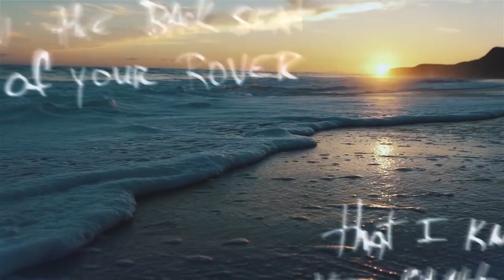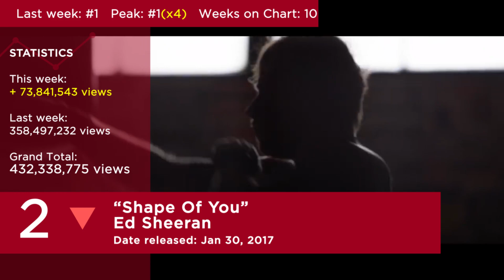Top 10 Songs - Week Of April 1, 2017 (YouTube)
TOP 10 SONGS OF APRIL 2017 - YOUTUBE MUSIC

YouTube's Top 10 Songs of 2017. Top 10 Songs of the Week - Week Of April 1, 2017.

This Chart based on most popular and most viewed songs YouTube Music.  Official Top 10 Songs of APRIL 2017.